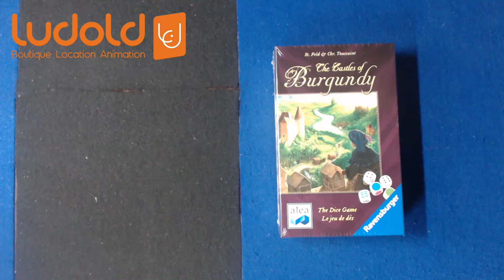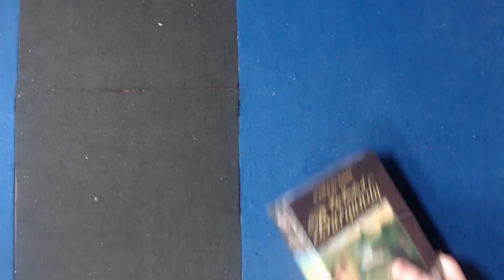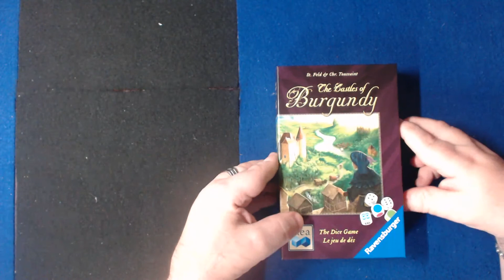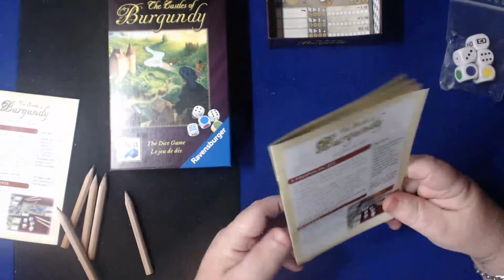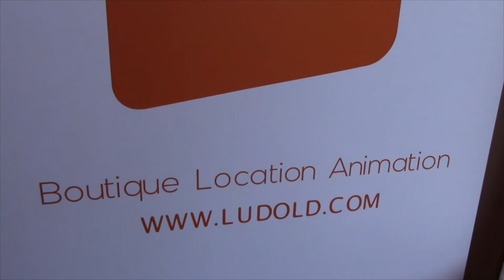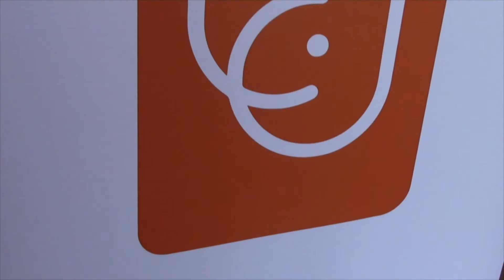The Castle of Burgundy jeu de Dés Unboxing Qc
Déballage du jeu The Castle of Burgundy version jeu de Dés.